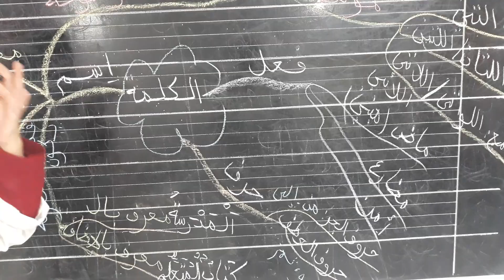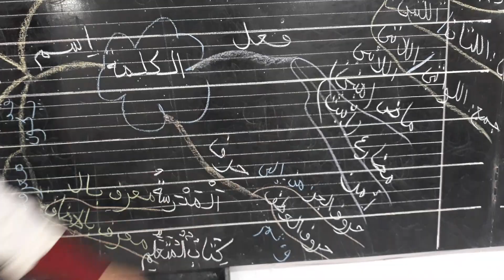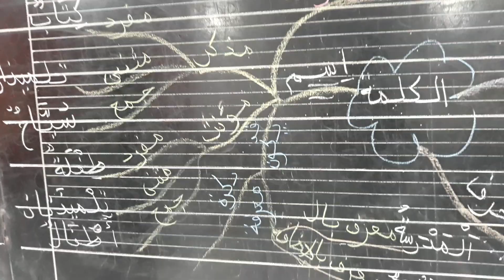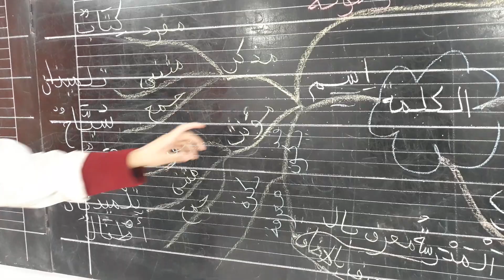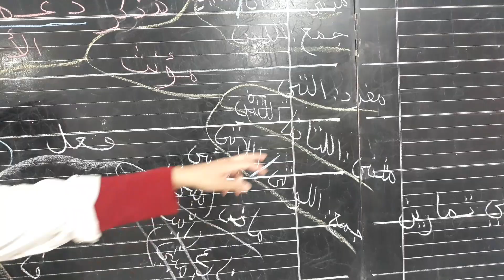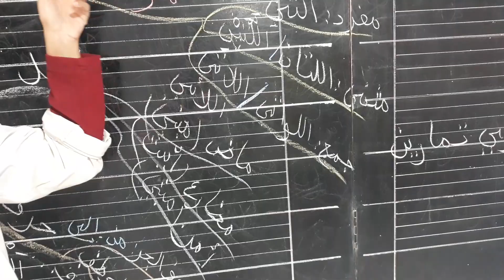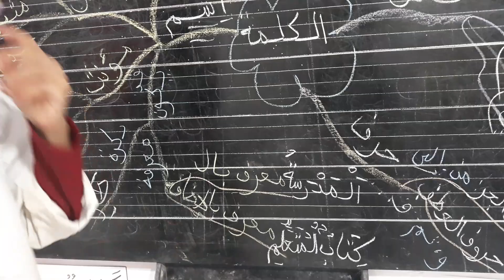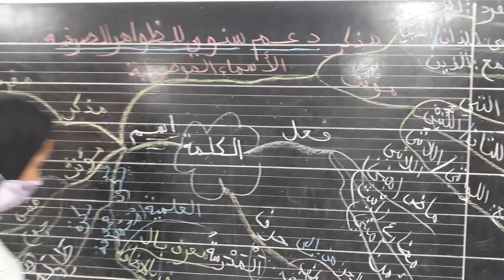20.05 CM1 - ARABE : تثبيت ظواهر الصرف والتحويل